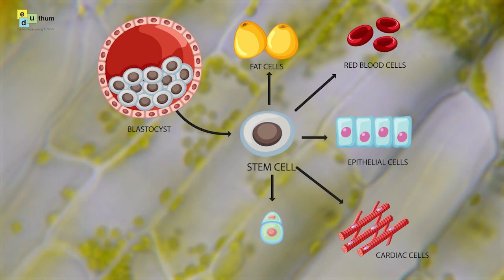Eduthum Metaverse Exploration | Journey Inside the Wonders of Cells 🔬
Embark on a mesmerizing journey with Eduthum as we explore the intricacies of cellular life within the metaverse. Dive deep into the mysteries of cells, witness their complex structures, and understand their essential roles in life.
Whether you're a biology enthusiast, a student, or just curious, this video offers an immersive experience that illuminates the wonders of cellular biology.
Dive into the world of cells, understand their functions, and witness the magic of life at its most fundamental level. Don't miss out on this educational metaverse adventure.
Eduthum is a revolution in education that offers an interactive and personalized learning experience for students, giving them the education they deserve.